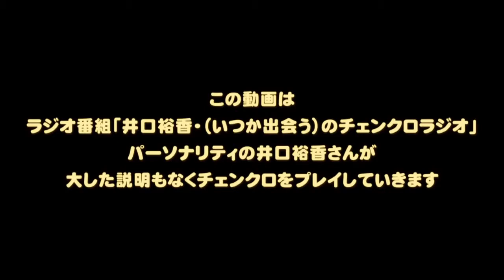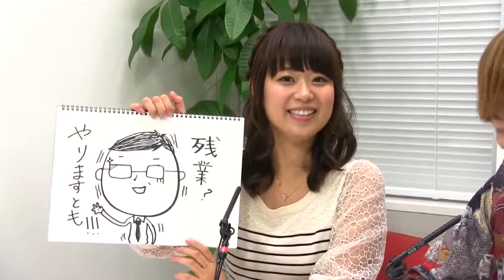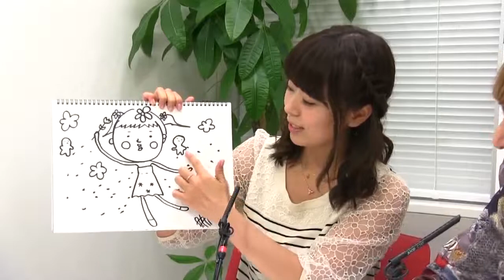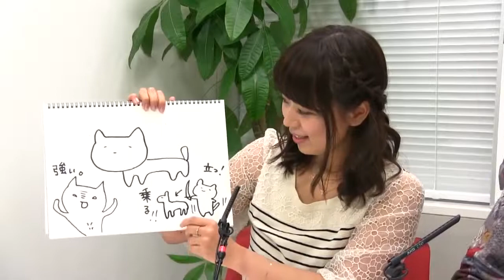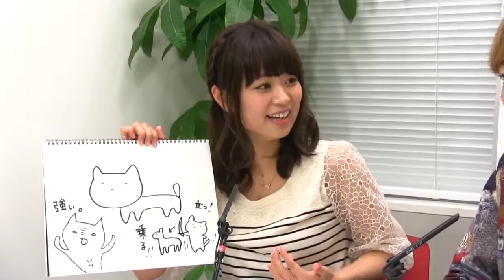チェインクロニクル #4『井口裕香・（いつか出会う）のチェンクロできるかな？』 2014年5月21日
説明文：
この動画はラジオ番組「井口裕香・（いつか出会う）のチェンクロラジオ」のパーソナリティ井口裕香さんが、大した説明もなくチェンクロをプレイしていきます。
『チェインクロニクル』をこれから始めようと思っている初心者の方もお楽しみいただける内容になっています。
※2014年4月9日から隔週ペースで更新予定です。お楽しみに！

【ラジオ放送時間】
文化放送AM毎週日曜21：30～22：00（2014年4月6日スタート）
ラジオ大阪毎週日曜24：00～24：30（2014年4月6日スタート）
超！Ａ＆Ｇ＋毎週日曜20：00～20：30（2014年4月13日スタート）※1週間遅れの放送

・チェインクロニクル公式メンバーズサイト

・セガネットワークスポータルサイト